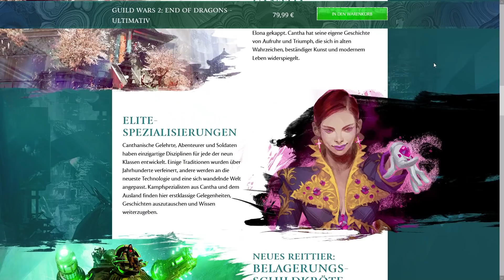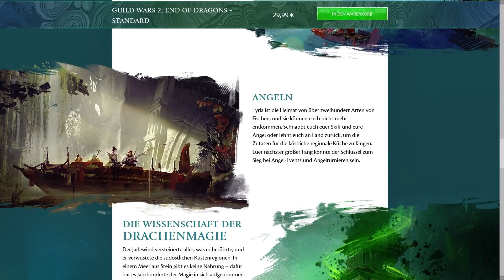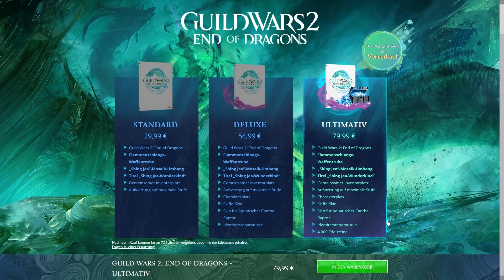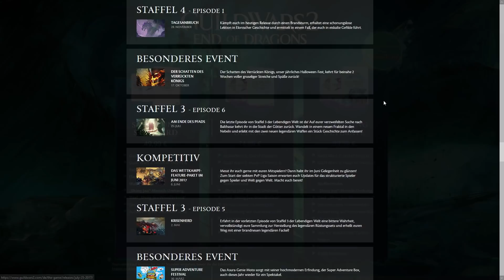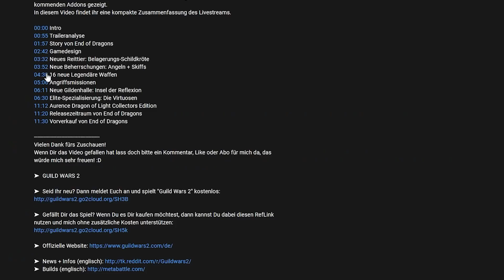Guild Wars 2 - End of Dragons | Vorverkauf!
Der Vorverkauf zum dritten Guild Wars 2 Addon ist gestartet!
Ich möchte Euch in diesem Video einmal die unterschiedlichen Versionen vorstellen und auch Neulingen zeigen, was sie kaufen können um ein vollständiges Guild Wars 2 Erlebnis zu bekommen.

00:00 Intro
00:52 Vorverkaufs-Bonusgegenstände
01:21 Standard
03:02 Deluxe
05:58 Für Neulinge - Sammlung der Addons
07:42 Flammenschlangen Skins (Vorverkauf)
10:01 "Shing Jea"-Mosaik-Umhang
10:47 Aquatischer Cantha-Raptor

Wenn Dir das Video gefallen hat lass doch bitte ein Kommentar, Like oder Abo für mich da, das würde mich sehr freuen! :D

➤ Seid Ihr neu? Dann meldet Euch an und spielt "Guild Wars 2" kostenlos

➤  Gefällt Dir das Spiel? Wenn Du es Dir kaufen möchtest, dann kannst Du dabei diesen RefLink nutzen und mich ohne zusätzliche Kosten unterstützen:

➤  Charakter: Takeo Drachenfluch [Takeo.7361]
➤  Welt: Flussufer [DE]

Mit freundlicher Unterstützung von ArenaNet.